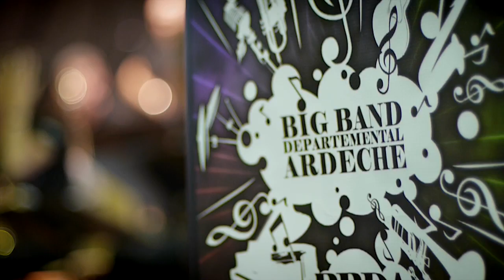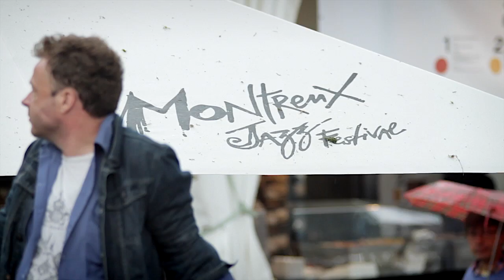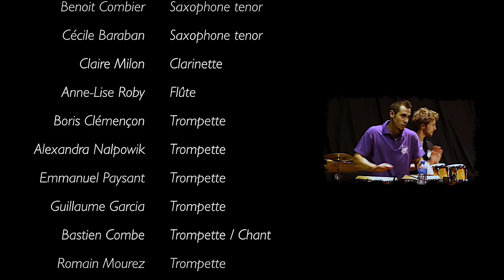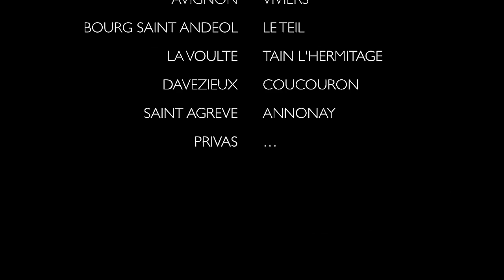Clip - Big Band Départemental de l'Ardèche - BBDA - Version longue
Prises de sons et images au cours de la tournée 2012 sur les scènes de Jazz à Vienne (FR) et du Montreux Jazz Festival (CH).

Partenaires:
. Conseil Général de l'Ardèche
. Ardèche Musique et Danse
. Music 2000

Images et montage: Xavier Prunaret - Brice Sodini